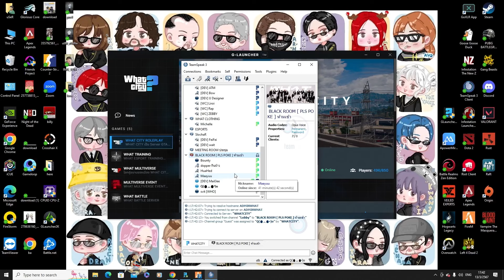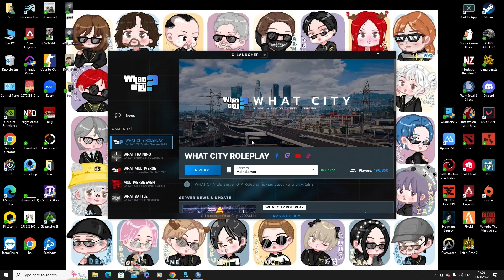เมื่อน้าศิลามาสน. ถามปัญหาเรื่องตร.ออกเยอะ ก่อนต่อสายตรงอาเฉิน ให้เป็นผบ.ตร. | GTA V | WC3 EP.87